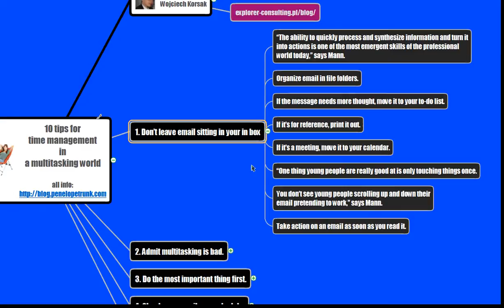MindMapping & Visual Knowledge Management - 10 tips for time management in multitasking World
example of visual knowledge base - made in ConceptDraw MindMap software